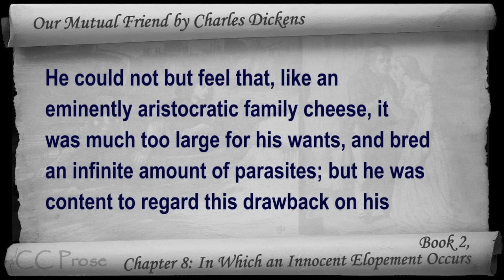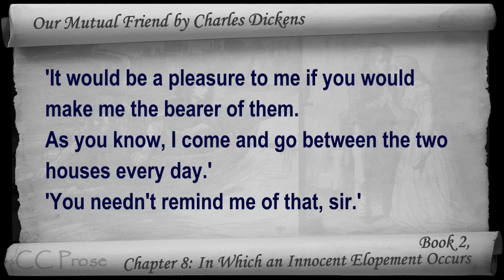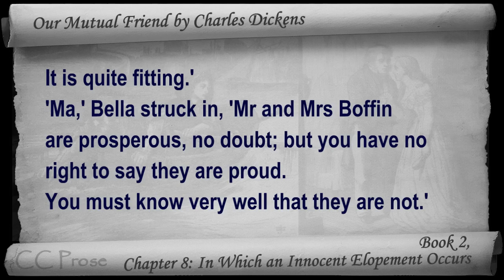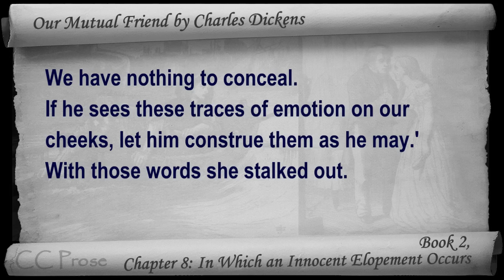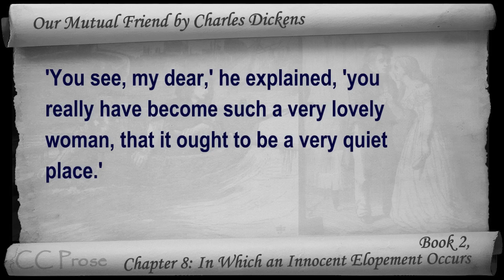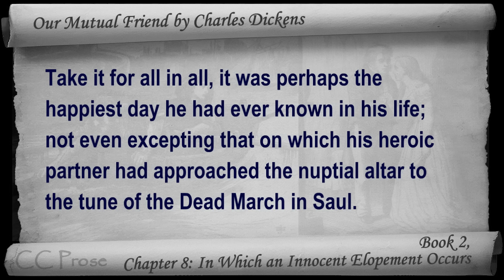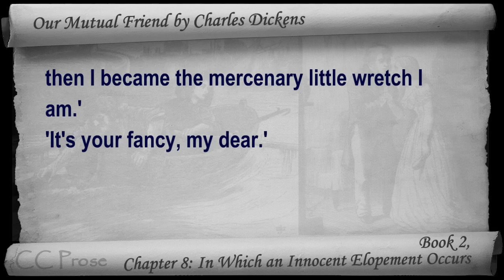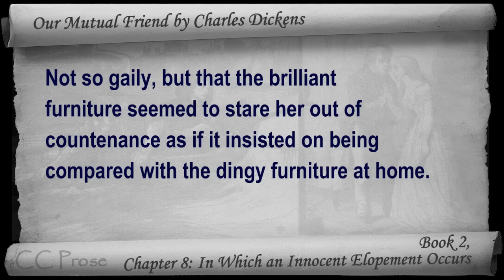Book 2, Chapter 08 - Our Mutual Friend by Charles Dickens - In Which an Innocent Elopement Occurs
Book 2, Chapter 8: In Which an Innocent Elopement Occurs. Classic Literature VideoBook with synchronized text, interactive transcript, and closed captions in multiple languages. Audio courtesy of Librivox. Read by Mil Nicholson.